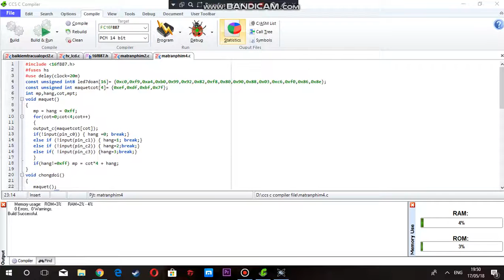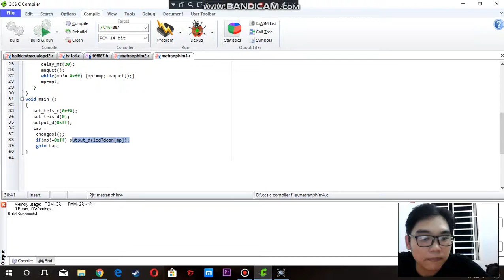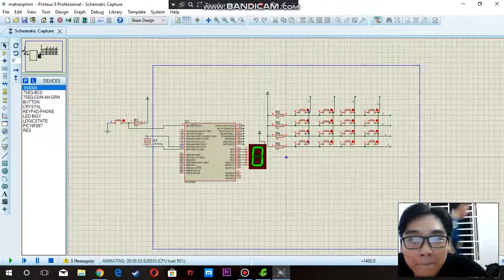Bài tập Vi xử lý, Android, RFID, đồ án môn học